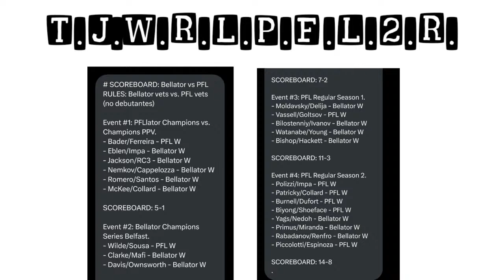Teep+Jaywolf's Ridiculously Long PFL 2 Recap (+ PFL 3 Preview) w Santiago